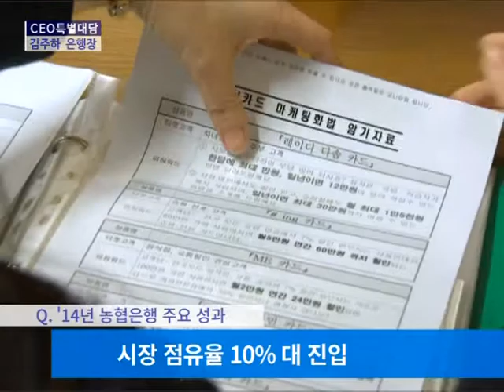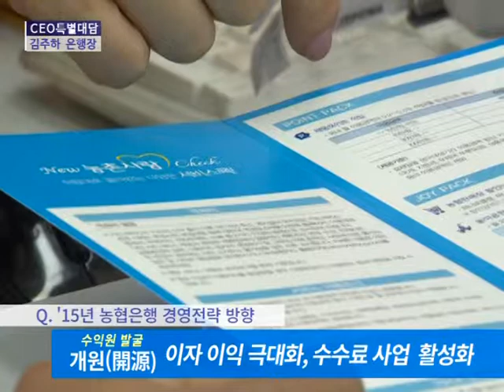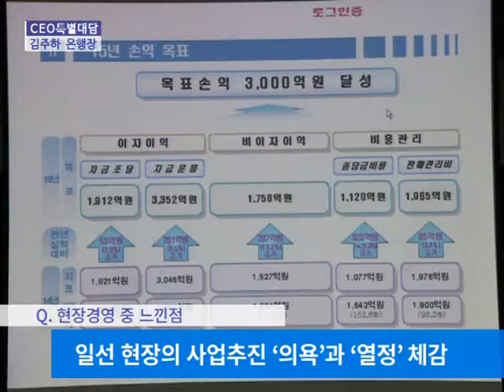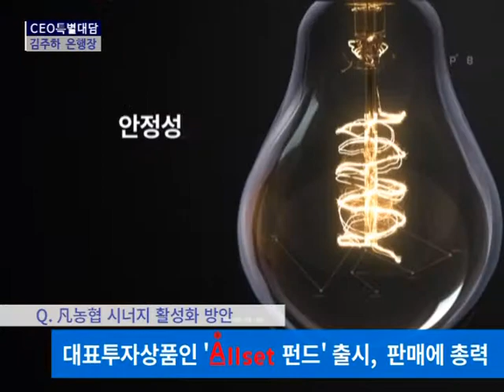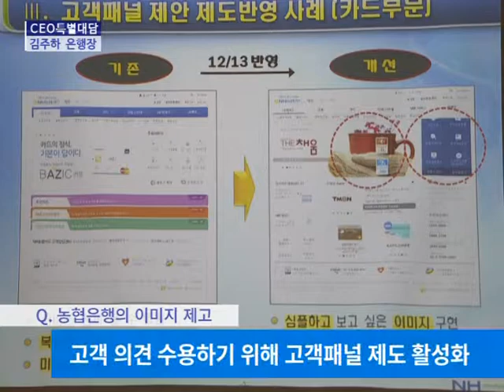2015 CEO 대담 김주하 은행장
2015 CEO 대담 김주하 은행장